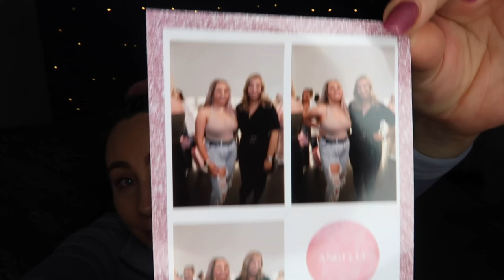ANGELLE COLLECTION LAUNCH | ANGEL MEETUP | ELLE DARBY | LONDON VLOG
AHH I'm back!

Next week I will be doing a catch up with whats going on with life!

For now a fab London vlog for the Angel meet up and Angelle collection!

Brands in the video!

Gorgeous hair clip-
bellabyjade

The fab hair scrunchies-
BlondeBananaBoutique

Angelle Collection

top I'm wearing-  Best Life crop top - Blue/grey - £28

joggers I'm wearing- Heaven Sent Joggers -Cream/Yellow- £30

To order and have a look!